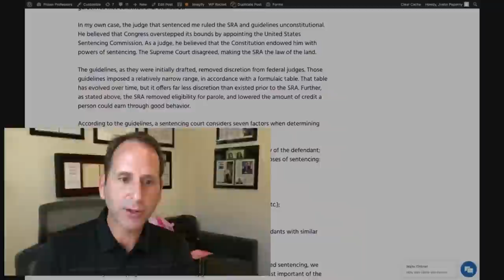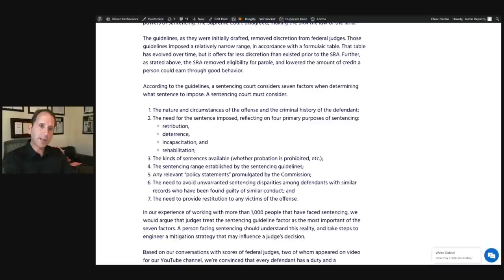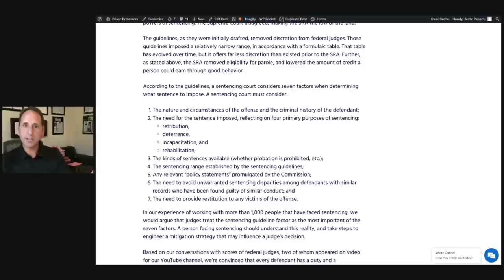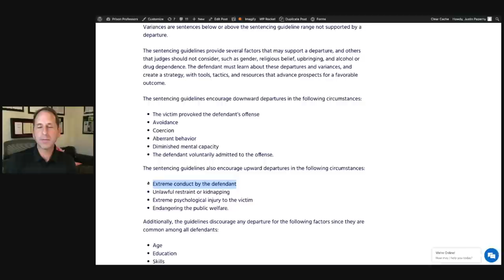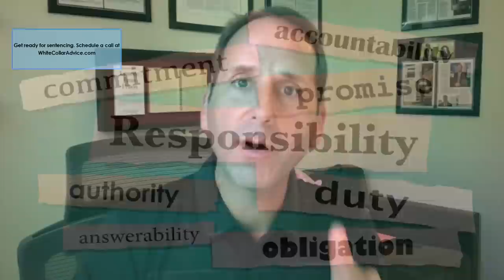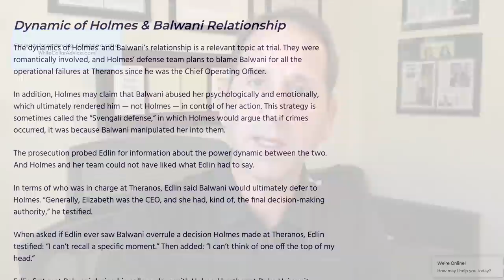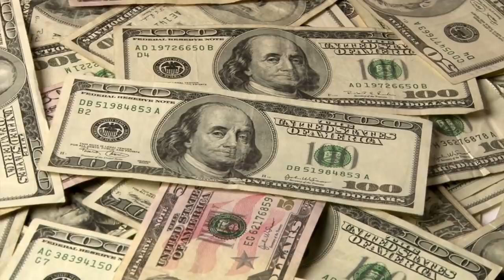How Can ELIZABETH HOLMES Get a Shorter FEDERAL PRISON Term?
As we know, many investors lost hundreds of millions of dollars investing in Theranos, and the jury is hearing from some of them directly at Elizabeth Holmes’ criminal fraud trial in California.

Currently the the defense wants to highlight the investors’ lack of due diligence. In other words, the defense is "victim shaming" people who believed in Theranos and the vision sold by Elizabeth Holmes.

Since I am not psychic I have no idea if Ms. Holmes will prevail. What I do know is the majority of people who go to trial get convicted.

If Elizabeth Holmes is convicted the next logical step is preparing for the federal sentencing hearing.

What can Elizabeth Holmes do to get the shortest sentence possible?

Well, what she should not do is continue to blame Sunny Balwani and all of her subordinates from Theranos. That message is not inspiring nor will influence Judge Edward Davila.

Too many defendants who plead guilty or who are convicted at trial outsource all of the work to their criminal defense attorney. Outsourcing work to others is not effective sentencing mitigation nor does it lead to shorter prison terms. Frankly, it is lazy.

In our experience, Judges want to hear directly from the defendant. If Elizabeth Holmes is getting good advice she should invest the time NOW to understand how she can influence the process in a positive way.

To that end, Elizabeth Holmes should ask and answer the following questions:

1: "How can I persuade Judge Davilla to show leniency?"
2: "How can I work to make amends to the victims created from my time leading Theranos?"
3: "How can I contribute to my community in specific and measurable ways?"
4: "What can I do (not my high priced lawyers) to show what I have learned from my experience at Theranos?
5: "What can I do to influence the inevitable pre sentence report (PSR)?
6: "Will making a restitution payment help me get a shorter federal prison term?"
7: "How can I prove I will never return to another courtroom as a federal defendant?"
8: and more, so many more.

To succeed, she will have to show levels of humility, honesty and transparency that have been foreign to her character.

For example, during an appearance on CNBC’s "Mad Money," Holmes famously said:

“This is what happens when you work to change things. First, they think you’re crazy, then they fight you, and then all of a sudden you change the world.”

She will have to somehow that if even if she did not have bad intent, people were hurt through own actions.

To close, overcoming a white collar crime conviction (and getting a shorter prison term) starts with understanding and prioritizing the victims.

Without a plan to make the victims whole, not only will she get an upward departure (the sentencing guidelines in this case will be through the roof), she will continue to make matters worse on those that choose to stand by her.

Justin Paperny

to access our federal prison blogs